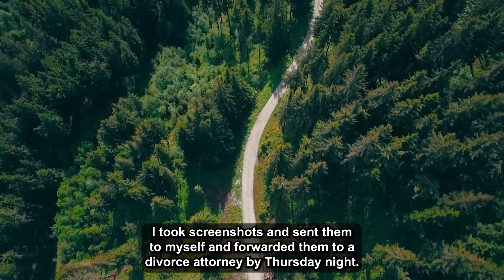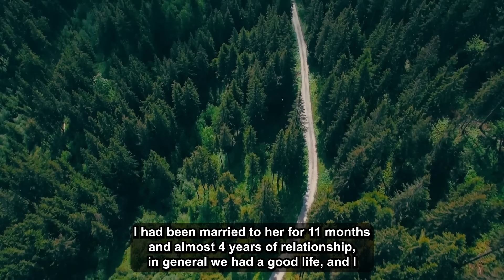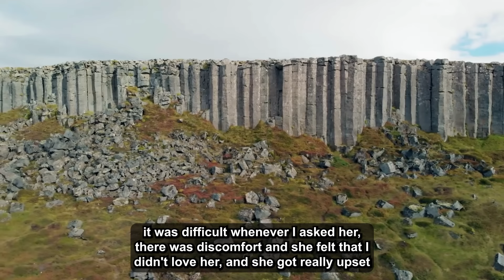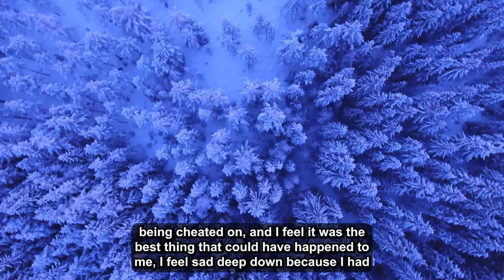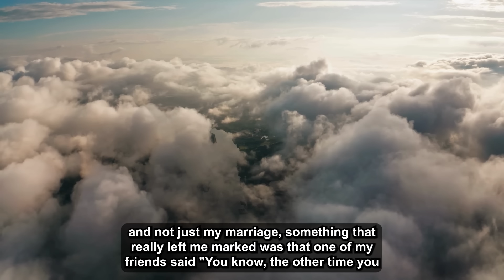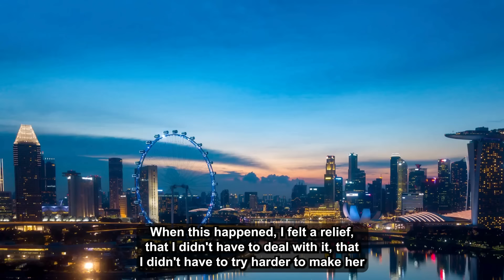Updated: Wife Cheated On Me One Week Before The Wedding w/ Her Ex-Boss, So I Called Off The Wedding.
Hi, so me, 32Male and my wife, 28Female have been together for 5 years. We got officially married, R-O-M) last year August and planned on having two weddings this year on March and April. At the beginning of March I started noticing behaviours that she was glued to her phone every night and kept the phone face down.

0:00 - Intro
0:07 - Story 1
2:25 - Update
2:52 - Story 2
4:24 - Update
5:52 - Final Update
7:18 - Story 3
9:08 - Update
11:42 - Update
12:43 - Update
18:14 - Outro